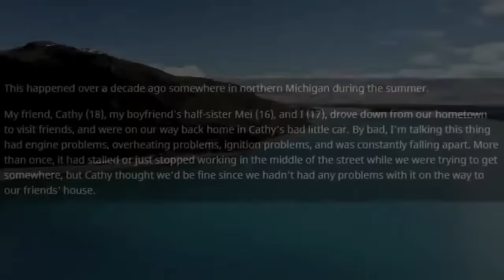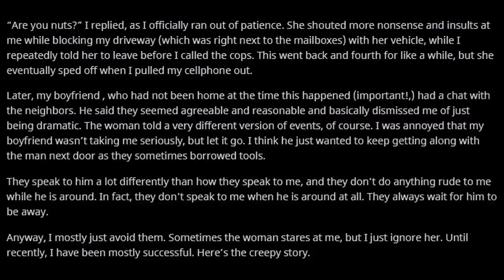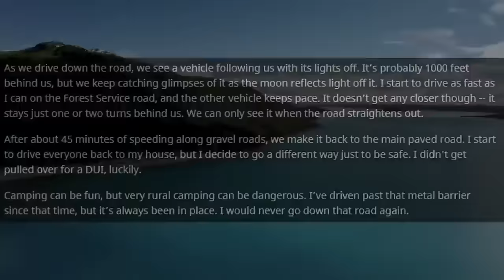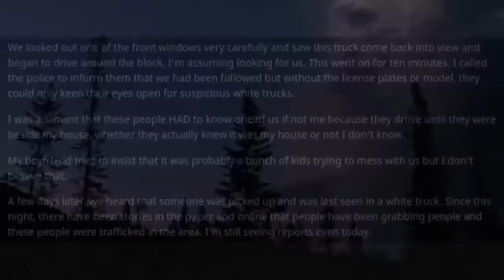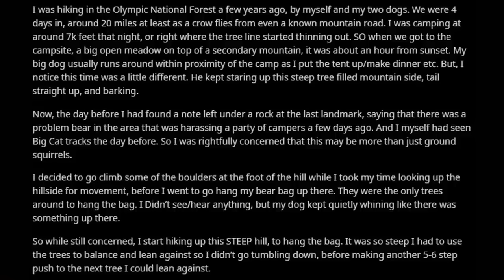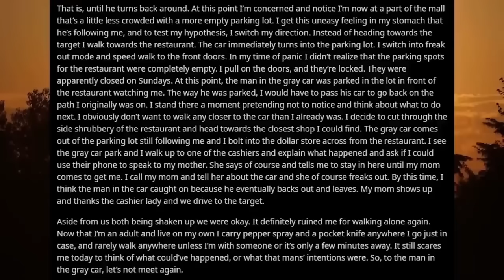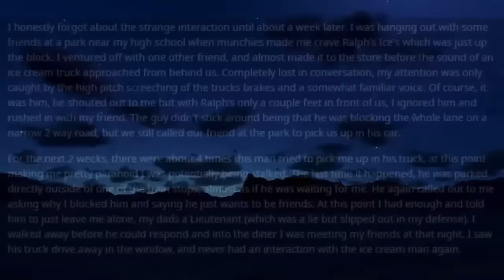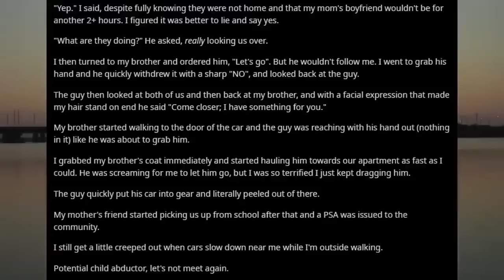[8 HOUR COMPILATION] Disturbing Stories From Reddit [EP. 8]